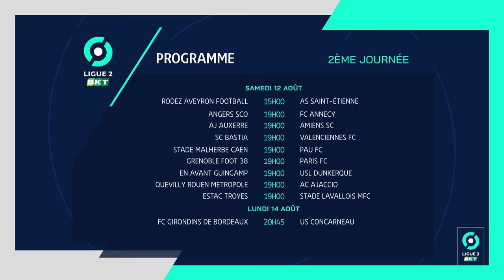Résumé 1ère journée - Ligue 2 BKT / 2023-2024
Revivez les meilleurs moments de la 1ère journée de Ligue 2 BKT en vidéo.

Ligue 2 BKT - Saison 2023/2024 - 1ère journée

AC AJACCIO - RODEZ AVEYRON FOOTBALL (1-1)
AMIENS SC - QUEVILLY ROUEN METROPOLE (1-0)
US CONCARNEAU - SC BASTIA (0-0)
USL DUNKERQUE - ESTAC TROYES (2-2)
STADE LAVALLOIS MFC - ANGERS SCO (1-0)
PARIS FC - STADE MALHERBE CAEN (0-2)
PAU FC - FC GIRONDINS DE BORDEAUX (0-0)
AS SAINT-ÉTIENNE - GRENOBLE FOOT 38 (0-1)
FC ANNECY - EN AVANT GUINGAMP (1-4)
VALENCIENNES FC - AJ AUXERRE (1-4)

Buteurs : Lorenzo RAJOT (6' - RAF) / Yoann TOUZGHAR (45' +5 - ACA) / Mathis TOUHO (90' +4 - ASC) / / Luka ILIC (13' - ESTAC) / Kyliane DONG (17' - ESTAC) / Rayan GHRIEB (23' pen - USD) / Rayan GHRIEB (73' - USD) / Sam SANNA (66' - LAVAL) / Alexandre MENDY (45' +3 - SMC) / Ali EL ABDI (62' - SMC) / / Abdoulie SANYANG (90' +1 - GF38) / Alexy BOSETTI (45' +2 pen - FCA) / Hugo PICARD (53' - EAG) / Amine EL OUAZZANI (72' - EAG) / Amadou SAGNA (74' - EAG) / Mehdi MERGHEM (90' - EAG) / Ousmane CAMARA (18' - AJA) / Mananga-Jonathan BUATU (22' - VAFC) / Ousmane CAMARA (61' - AJA) / Gauthier HEIN (70' - AJA) / Gauthier HEIN (79' - AJA)

Cartons rouges/exclusions : Jules GAUDIN (33' - PARIS FC)